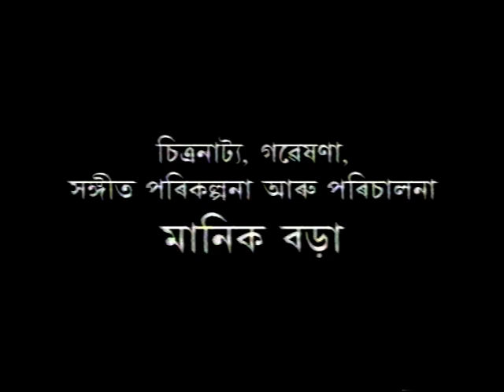APARUP RANGPUR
ARCHAEOLOGICAL FILM OF LATE MANIK  BORAH, CINEMATOGRAPHER WAS LATE NALIN DUWARAH. FILM WAS TAKEN BY 16MM CAMERA.
IS THE FIRST ARIAL ASSAMESE FILM ON MONUMENTAL STRUCTURES OF AHOM KINGDOM IN ASSAM